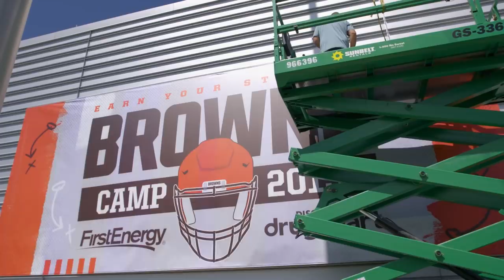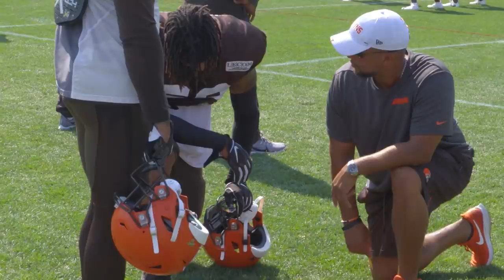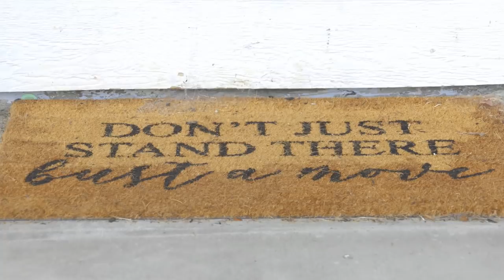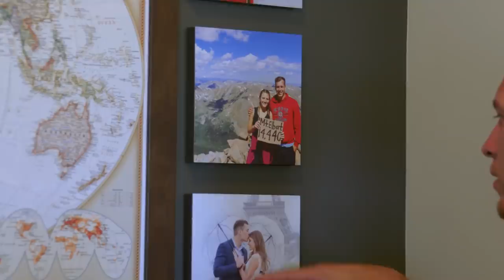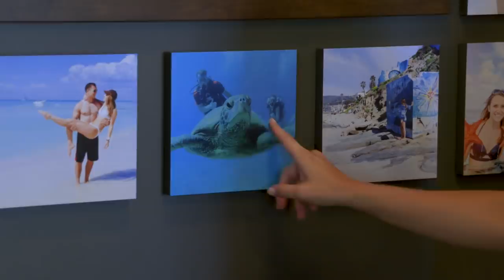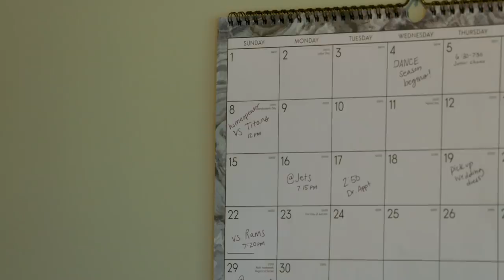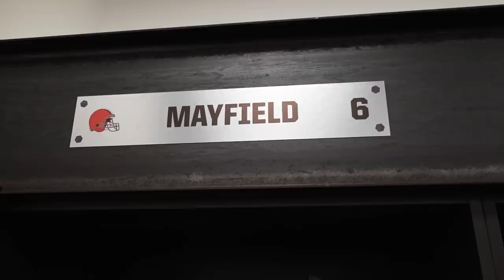Building the Browns 2019: The Start of the Regular Season (Ep. 13)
In this episode of Building the Browns, the 2019 Cleveland Browns prepare for the first game of the season against the Titans. After an unfortunate outcome for the home opener, Jarvis Landry emphasizes the importance of coming together as a team after facing adversity. From high-flying one-handed catches to hard hitting mic'd ups, you'll get an inside look at how Freddie and company are striving to become better every day.

Building the Browns is an Emmy award-winning documentary series that follows the front office and coaching staff during the Senior Bowl, Combine and the Draft. The series takes the viewer inside the process that goes into selecting players on draft night. Building the Browns also takes fans along with players to visit their homes and see their lives when they are away from Berea. Episodes air Sundays in Cleveland on News 5 (WEWS) during 4 weeks in April leading up to and immediately following the NFL Draft and are archived on ClevelandBrowns.com and YouTube.